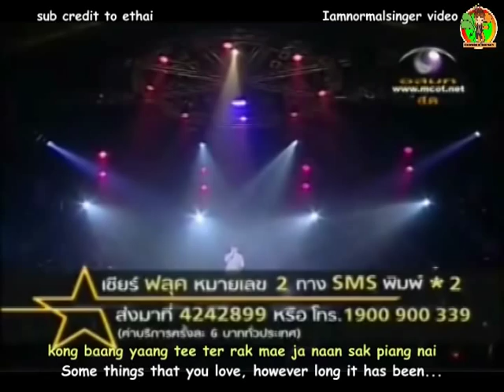Fluke: Kong Tee Ter Mai Rak (Eng Sub)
kong tee ter mai rak "Things you didn't love"